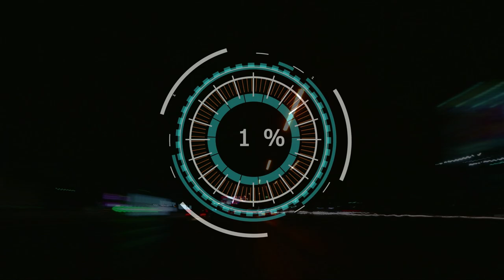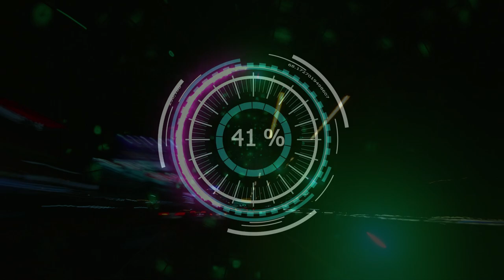f123 | Calendar presentation | SEASON 4 | split 1 | World League of Players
Zapraszamy na prezentacje kalendarza dla splitu 1 na sezon numer 4.